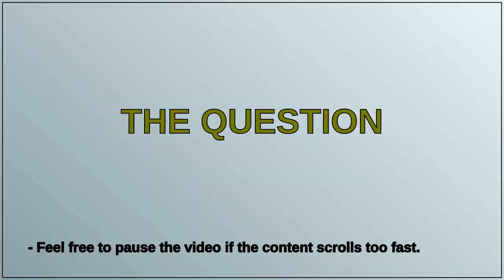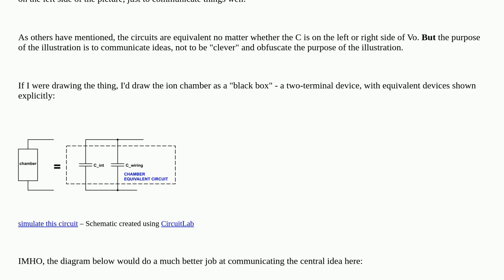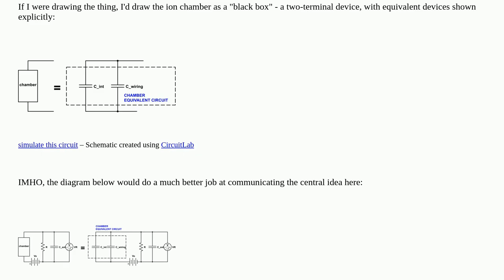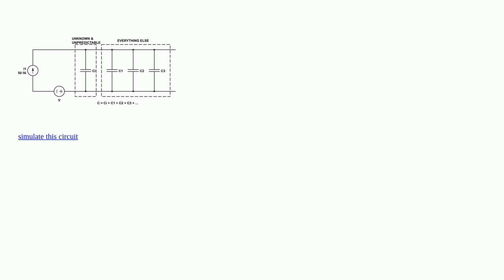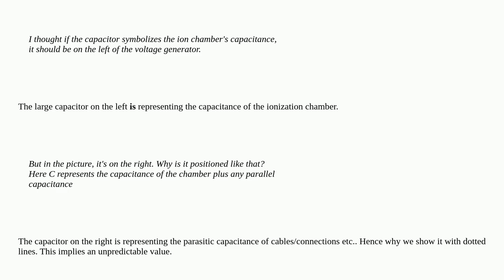Electronics: Doubt about the capacitor in a equivalent circuit (ion chambers)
Doubt about the capacitor in a equivalent circuit (ion chambers)

A special thanks goes out to the community

  detector capacitance capacitor